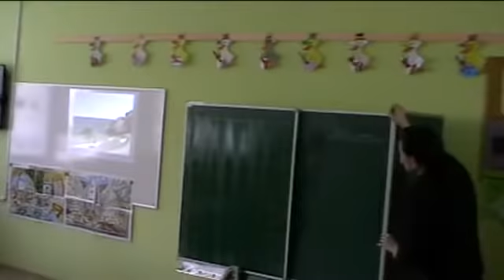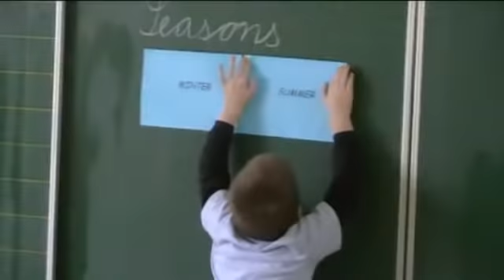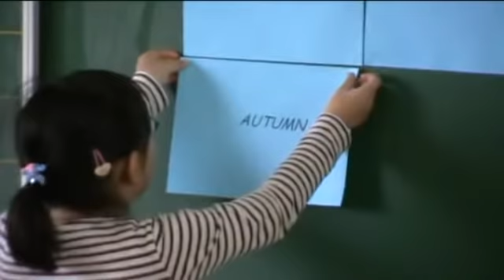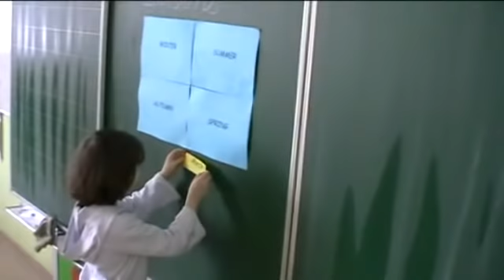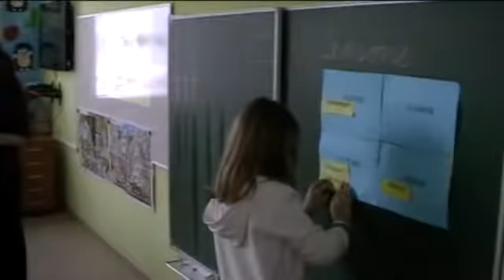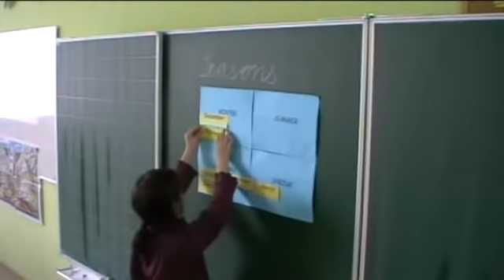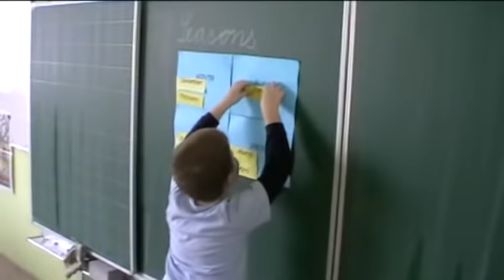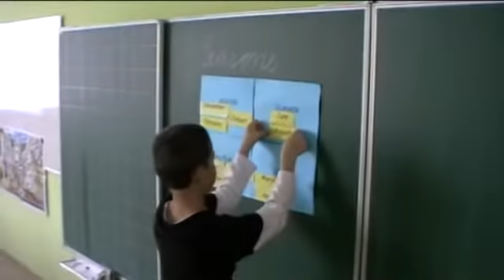CLIL hodina matematiky v 2. ročníku (2.JŽ) - učiteľka: Mgr. Martina Haladová